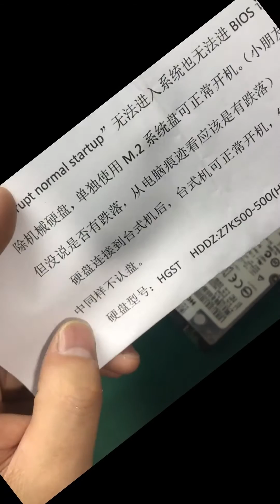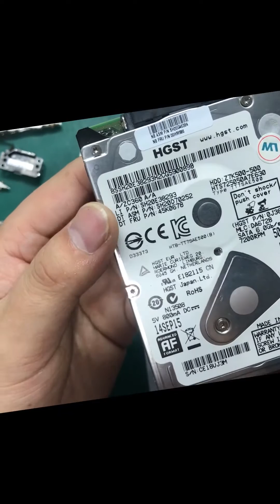Data Recovery Repair 應粉絲要求，數據出來后讓硬盤在小視頻露個臉